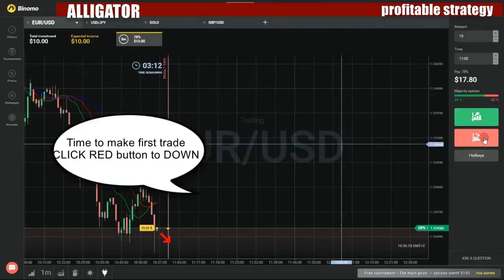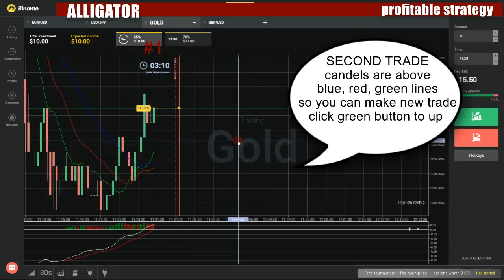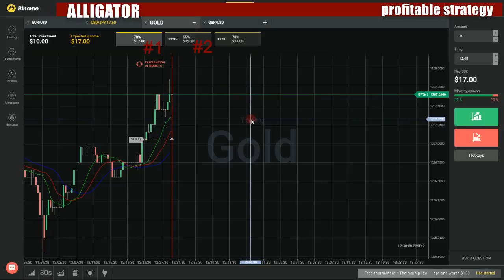Binary options profitable strategy - How to make money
My favorite movies:

How to Shop on a College Budget and Look Amazing
How to Translate Trends for College Life with the NYU Fashion Magazine's Creative Director
How to Wear Leather Leggings for Fall
Learn How to Screenprint Your Own Shirt
Learn How to Screenprint Your Own Show
Not Your Average Sweats: Bryanboy's Sporty After-School Ensemble
Style Secrets from a Global Design Student Who Makes Her Own Pants
The Need to Know Styling Tricks of a Parsons Design Student
When Tailored Chic Meets Normcore: Bryanboy and NYU Singer Make Sweet Music
Bryan Inc.
Animal House
Baeum's Away
Brexit
Frame Rate
Going South
Hard Wired
High
Level with Me
Lining Up
Stone Faced
Stuck in the Mud
The New Hire
Tile by Jury
Bryan Style
Bryce Makes Films
Bryce Makes Sketches
Bryggeren
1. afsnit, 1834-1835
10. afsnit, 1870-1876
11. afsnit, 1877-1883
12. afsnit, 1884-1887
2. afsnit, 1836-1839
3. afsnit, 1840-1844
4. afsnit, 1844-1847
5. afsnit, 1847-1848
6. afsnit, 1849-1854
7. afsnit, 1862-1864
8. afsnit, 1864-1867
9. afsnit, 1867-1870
Bryllup i Danmark - nedtćlling fra Tivoli
Bryllupper
Bryn Terfel's Snowdonia: Closer to Home
Brynne My Bedazzled Life
Brynolf & Ljung: Street Magic
Bryony Makes a Zombie Movie: Webisodes
BrzydUla
24-260
Brâncusi
Brändärit
Etäpäivä
Ex-mies
Juhlat
Koira
Lammaskuiskaaja
Miljoonat
Mummo
Säästöt
Tarkastus
Ässä
Bräuteschule 1958
Bräuteschule Folge 1
Bräuteschule Folge 10
Bräuteschule Folge 11
Bräuteschule Folge 12
Bräuteschule Folge 13
Bräuteschule Folge 14
Bräuteschule Folge 15
Bräuteschule Folge 16
Bräuteschule Folge 2
Bräuteschule Folge 3
Bräuteschule Folge 4
Bräuteschule Folge 5
Bräuteschule Folge 6
Bräuteschule Folge 7
Bräuteschule Folge 8
Bräuteschule Folge 9
Brćndpunkt
Brčves de smoothie-bar
Brôdokyasutâ
Bröd för dagen
Bröderna Fluff
1.10 Locktĺngens.förbannelse
1.10.Locktĺngens.förbannelse
2014. Del 1
Rapunzels magiska frilla
Bröderna Lejonhjärta
Fĺngen i Katlagrottan
I Törnrosdalen
Min bror Jonatan
Stridens dagar
Över de vilda bergen
Bröderna Malm
Bröderna Olsson
Bröderna
Bröllop med förhinder
Brřd og sirkus
Arbeidsinnvandring
Bare en gjeng med břnder
Den rřde fare
Forbryternes aften
Islam - vĺr fiende?
Politikk og fotball
Rovdyrkapitalismen
Ryddegutter for USA?
Rřyking
Skille mellom kirke og stat
Smřring, korrupsjon og alminnelig norsk skinnhellighet
Utflytting av statlig tilsyn
Brřdre i ĺnden
Bille August & Janus Billeskov
Brřdre i ĺnden - Peter Langdal & Karin Betz
Casper Christensen & Lars Hjortshřj
Kim Larsen & Mogens Mogensen
Michael Wikke & Steen Rasmussen
Sřs Egelind & Kirsten Lehfeldt
Brřdre
Brřdrene Dal og legenden om Atlant-Is
Brřdrene Dal og mysteriet med Karl XIIs gamasjer
Brřdrene Dal og professor Drřvels hemmelighet
Brřdrene Dal og spektralsteinene
Brřdrene Madsens tidsrejse
Brřdrene Mortensens jul
Abejul
Dengang jeg var lille
En Julehemmelighed
Englebasser
Godt Nytĺr
Halleluja
Hvem Har Du Kysset I Din Gadedřr
J.N.
Jul Hos Piraterne
Jul og knogler
Julekuller
Kanonjul
Krudt og gamle nisser
Kćre H...
Lakrids og havresuppe
Luciafiduserne
Nissebřger og negerboller
Rock og jul
Rundtur i kanen
Skćg og Julemćnd
Snotungen
Sorteper
Stjerneskud
Volles Kino
Brřdrene Řbberbřv
Kanelmysteriet
Brüsseler Spitzen
BS Detector
Daddy's Little Girl
What Men Really Think...
Where Do Babies Really Come from?
BS Documentary
BS Jazz Kissa
BS manga yawa
Yűji Aoki
BS nyűsu waido 21:50
BS og basserne
BS og Manddomsprřven
BS og ćgteskabsprřven
Bs. As. Bajo el Cielo de Orion
BSGcast
BSNBC
Accents
Brooke and Shannan on Parenting
Dance Party: You Can't Contain This!
Peepin Through the Spyhole
Talking Backwards
Welcome to My New Channel
Bsorot Tovot
BaGilgul Haze
Ha'Chaim Niflaim
Herzog Amar
Kesef Ra Ma'asim
Leshachrer Et Zazo
Mazavim Mishtanim
Psul Hitun
Sadnat Shtika
Shai Ha'Lochem BaDrachim
Shalosh Hatunut
Shay Ha'Chadash
Ve-Ha'Pras Holech Le...
BSTV
American Superhero
Booty Boat
Come Fry with Me
The First Time
BTC Starmaker: Bahamas
Casting Episode
Death of a Salesman
Finale
Say My Name
The Finale Finish
The Recap
Wake Up
Welcome Home
BTM2
Beck
Bush
Counting Crows
Dixie Chicks
Enrique Inglesias
Faith Hill
Geri Halliwell
Mary J. Blige
Meredith Brooks
Paula Cole
Smash Mouth
Tori Amos
BTN (Buy This Now!)
Btooom!
"Attack"
"Best in the World"
"Bonds"
"High Level"
"Night of Sacrifice"
"Revival"
"START"
"Survival"
"The Bloody High School Girl"
"Virtual Bride"
"White Ghost"
The Strongest Player
BTR Hear & There
"A Chorus Divine" by Elizabeth Devlin
"Ewok Sadness" by Marijuana Deathsquads
"Patient Like a Lamb" by Workman Song
"Shellac" by FIGHTs
"What If I" by Teletextile
BTR Live Studio
Alamo Race Track
Alessi's Ark
Bowmont
Casiokids
Cosmo Jarvis
Dad Rocks!